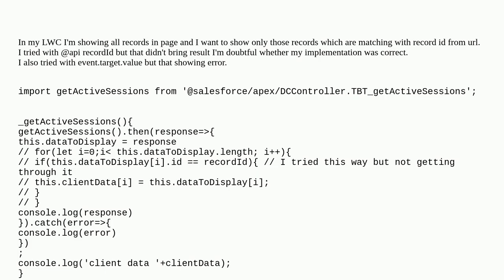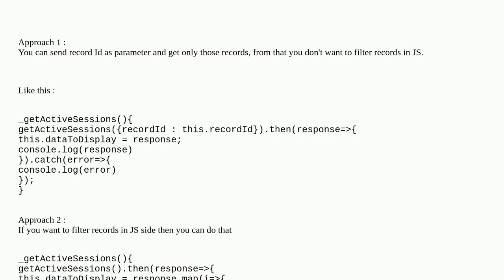Store result in new Array if Id from URL is matching with id of Result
A special thanks goes out to the community

  lightning-web-components apex